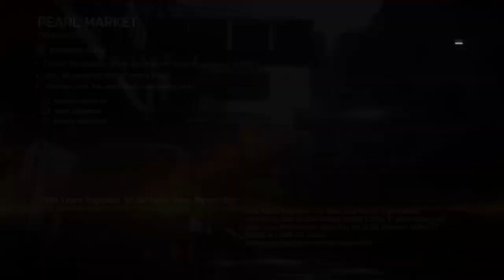KORRUPD34D ON CASPIAN BORDER-PEARL MARKET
CASPIAN BORDER-13/5